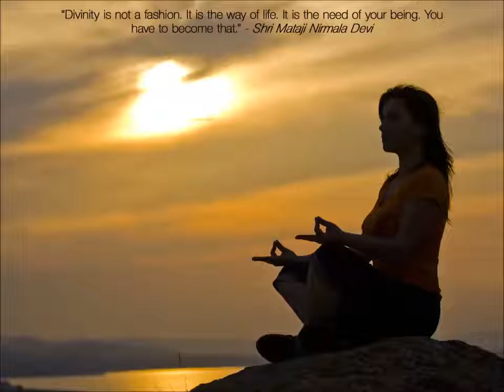Meditation Music By Dr Wayne Dyer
I am that I am meditation with Wayne Dyer using the powerful hidden Moses code useful for morning And evening meditations. Spiritual, mind relaxing .

New Video Update:

Relaxing Piano Music, Meditation Music, Relaxing Music, Soft Music, Relaxation Music, Healing Music for Study, Concentration, Stress Relief, Mind Relaxation.

Sound Meditation for Manifesting by Dr. Wayne Dyer. Use this meditation every morning to manifest a divine relationship, heal your body, overcome an addiction .